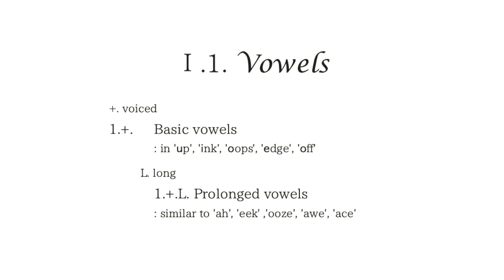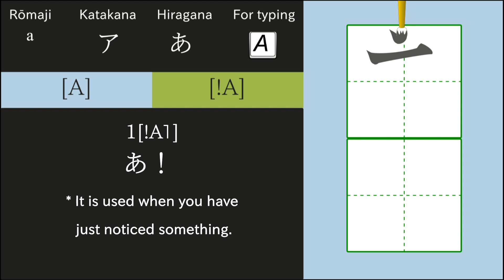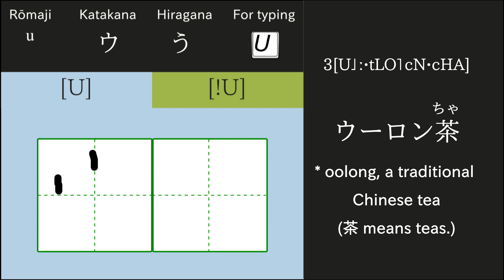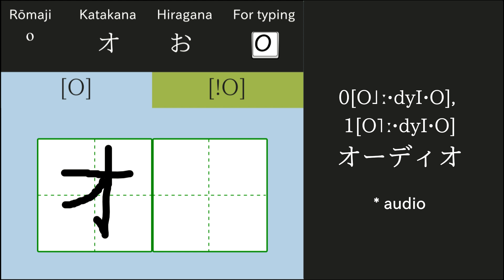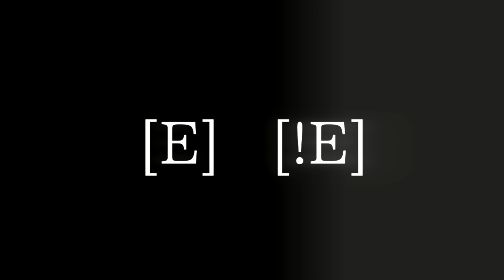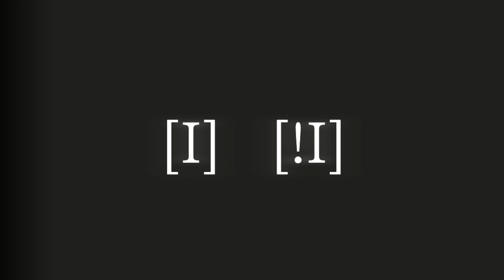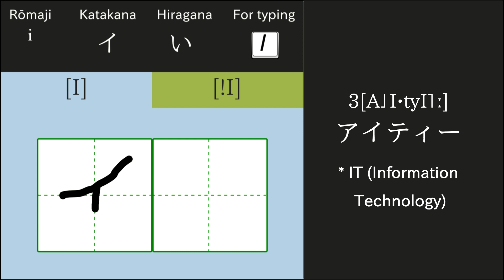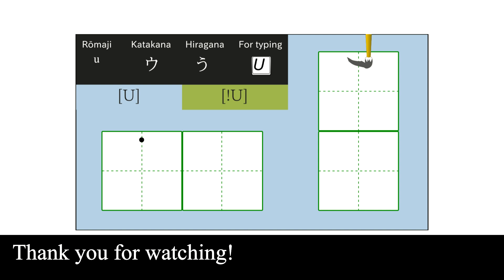The World of the Japanese Characters_The phonograms_Ⅰ-Throat_1-Basic vowels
The World of the Japanese Characters
―The phonograms―
Ⅰ.1.Basic vowels
[A]/[!A]: a, ア, あ
[I]/[!i]: i, イ, い
[U]/[!U]: u, ウ, う
[E]/[!E]: e, エ, え
[O]/[!O]: o, オ, お
The video shows you the stroke order and examples of words.

Here are the reference videos.

The World of the Japanese Sounds―The speech sounds― series

BGM
おとわび
『なつのうたげ』、『雪消水』、『みやび』、『いにしえより続く街、太宰府』

『朝日』、『神々の宿る場所』

『Kingdom』